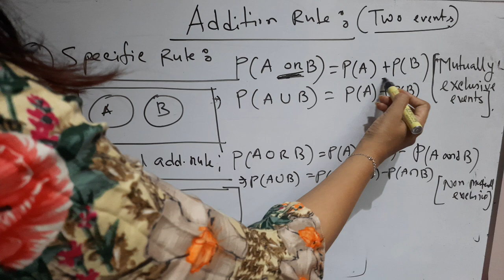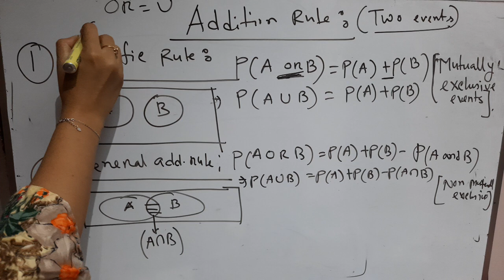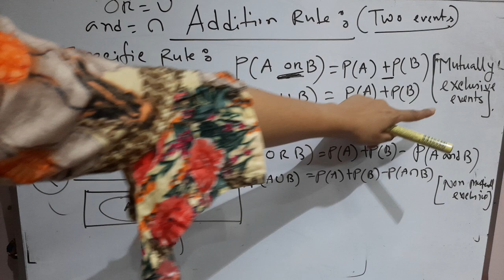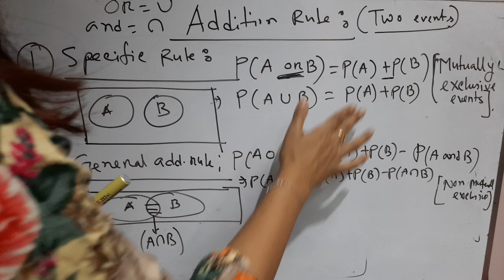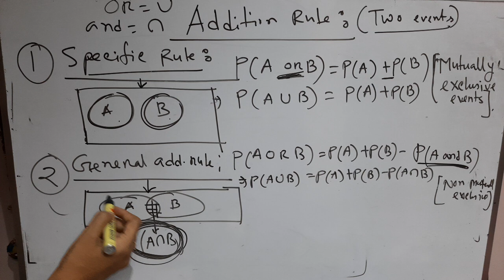Probability: Addition rule part - 1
Addition rule for two events